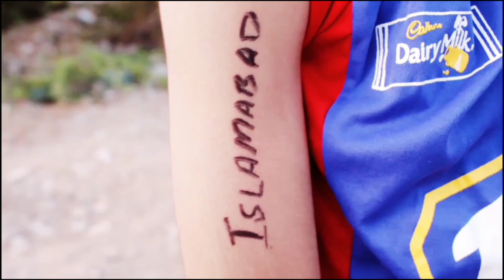PSL Ka Mausam || Episode 1 || Season 1 || Prince vynz official